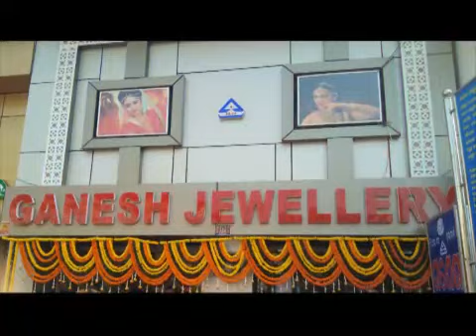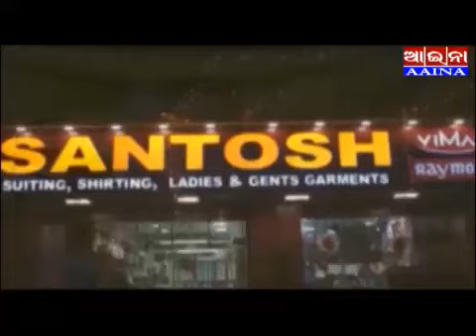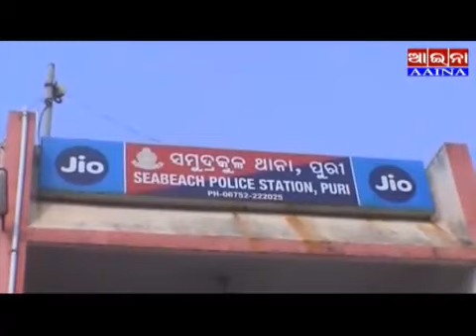Aaina news Puri 20/10/2019